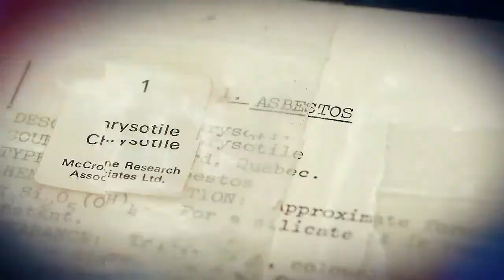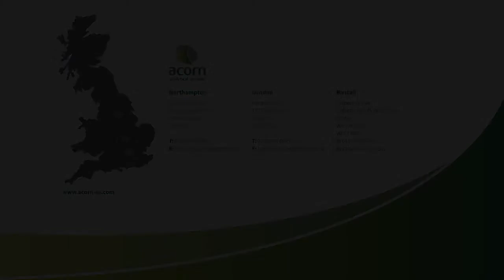Interview with asbestos expert Ian Stone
In this episode, Neil takes on the role of interviewer to interview Ian. Posing questions around asbestos management, Ian’s career route and his take on the asbestos industry.

"The Property Managers Lifeline to Asbestos Management".

Join two of Acorn's Directors, best-selling authors and asbestos experts Ian Stone and Neil Munro as they educate, guide and take the complication out of asbestos management.

Get the information you need to help manage your asbestos risk.

"Remember asbestos first, not last" - Neil Munro and Ian Stone.